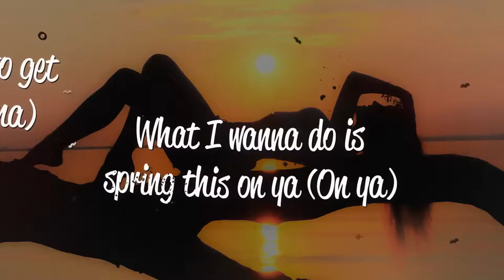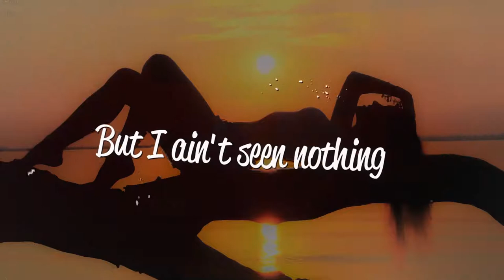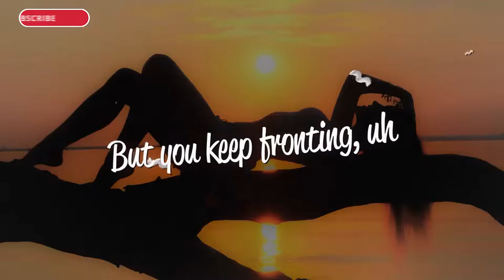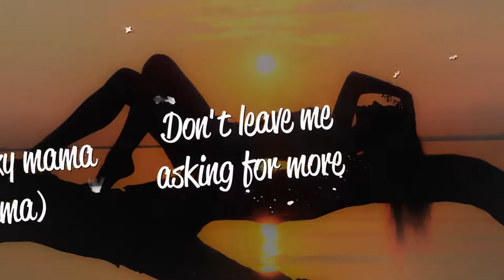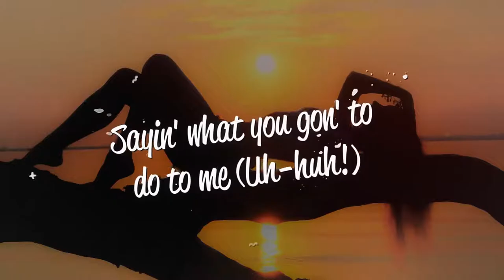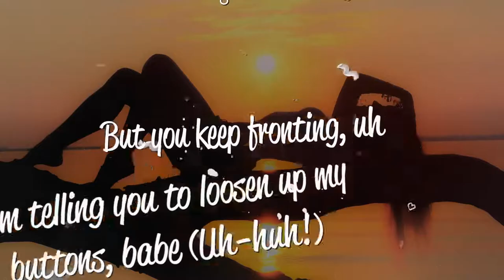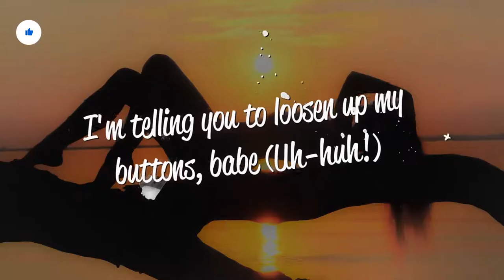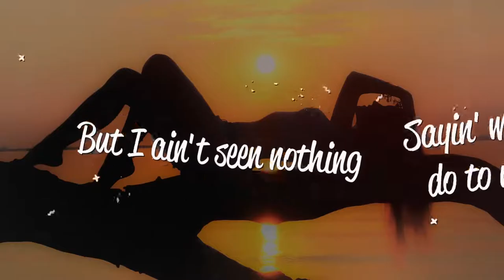[1 HOUR 🕐 ] The Pussycat Dolls - Buttons (Lyrics)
I'm telling you loosen up my buttons baby (Uh huh)
But you keep fronting (Uh)
Saying what you going to do to me (Uh huh)
But I ain't seen nothing (Uh)
(Ah-ah-ah)